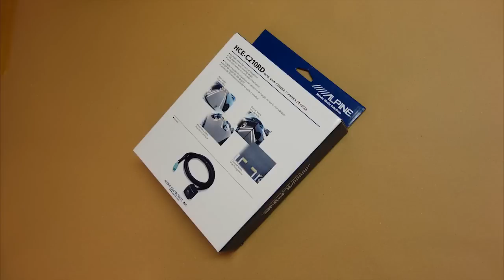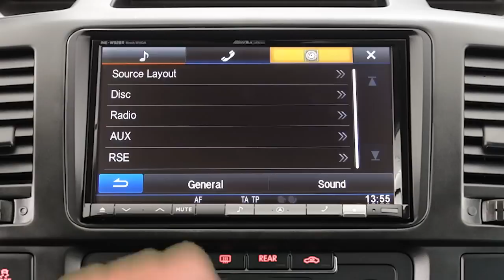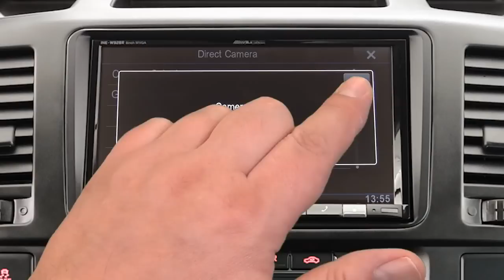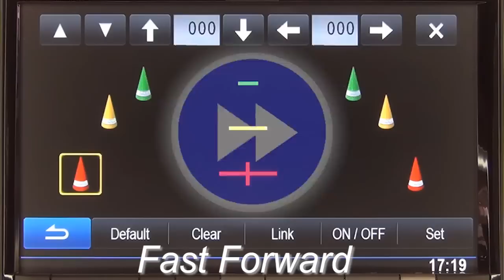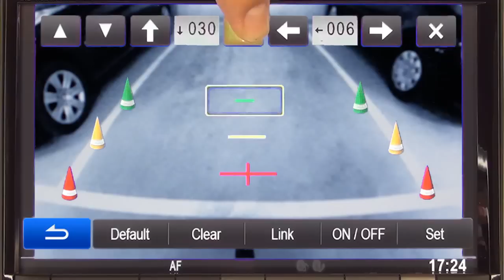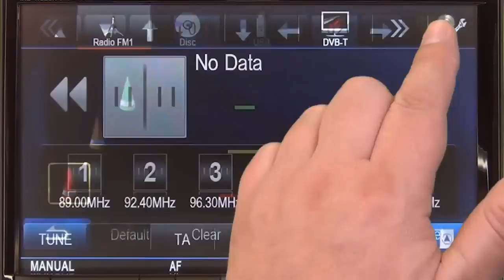VW Transporter | Alpine Reversing Camera Installation | CEN Automotive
Volkwagen Transporter Reversing Camera Installation

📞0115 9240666